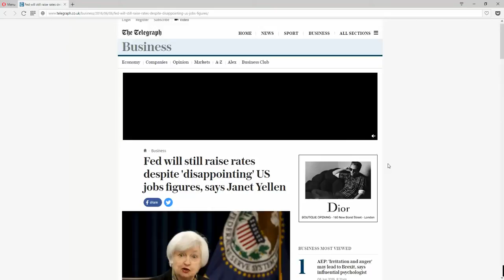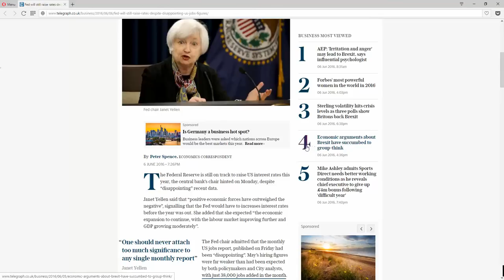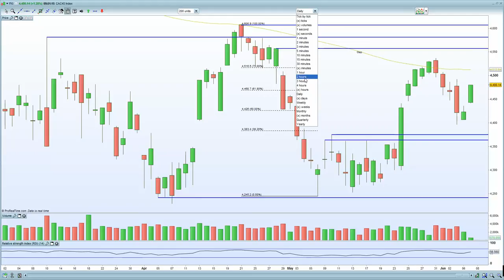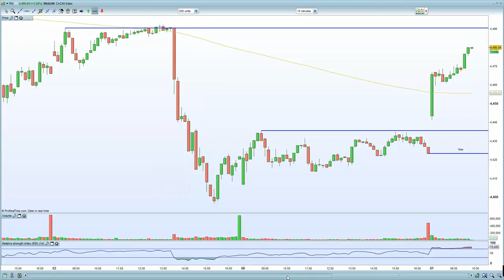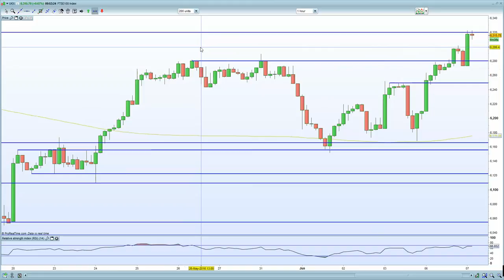FTSE 100 holds resistance at 6320, Whilst Europe subdued by stronger EURO